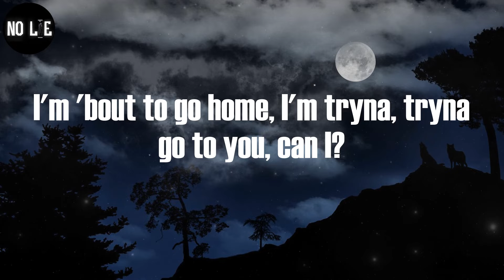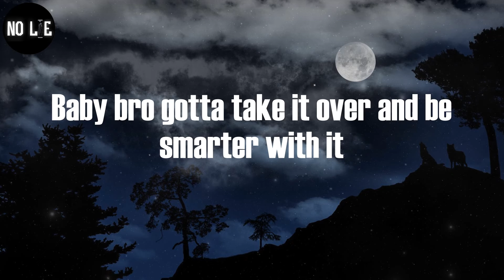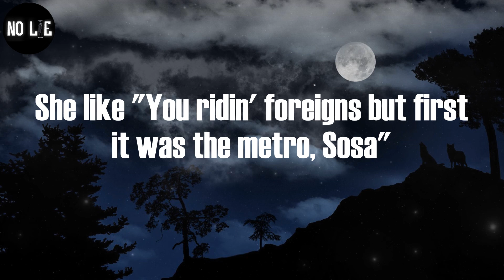Chief Keef, "Tony Montana Flow" (Lyric Video)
Chief Keef - Tony Montana Flow (Lyrics)

Bro
What up?
Where are you?
'Fuck you at?
You sound 'bout it as fuck
I'm 'bout to go home, I'm tryna, tryna go to you, can I?
I ain't even at the house right now
So when are you gonna be at your house?
I don't know, in a minute
Okay, I'm just going to go home then, I guess
I just want the blue cheese and a thousand islands
Bitch, you want me to punch you, bitch, you wildin', wildin'
Might not wanna come over here, 'cause bitch it's crowded, crowded
Unless you Master P and bitch you 'bout it, 'bout it
Shorty ass a squirter, that's a talent, talent
King size beds was a palette, palette
Even in kindergarten, I wasn't tattletalin'
I ain't generous, I'm not Ellen, Ellen
Life is sweet, nigga love watermelon
I got green and I'll put it on yo' melon
Bad ass lil' nigga on the corner sellin'
Young nigga hungry, got that mornin' belly
Nigga gettin' money no matter what you selling
Tell 'em you a pit, get some dog repellent
Shorty got some time from an informant telling
Baby bro like, "Give it to me, nigga, I'ma sell it"
Baby bro gotta take it over and be smarter with it
And I'm smoking on that musty call me arm pit, man
I be lettin' my chain and wrist talk to a bunch of bitches
You can get ya Gyro, nigga, no Tzatziki
At your head, no Medusa-dusa
You know I be with gorillas, nigga ucka-ucka
Even when I'm by myself, I'm a noodle knocker
Pulled up, shittin' on 'em, nigga dooka-dooka
I know I ain't gotta do it, but I'm a pistol toter
Just in case the opps see me and be like, "There go, Sosa"
Got a warrant, the cops saw me, like, "Let's go, Sosa"
What the fuck you was just doin' up in Mexico, Sosa?
Shorty said, "When the last time you been in Chicago, Sosa?"
She like "When the fuck you gon' stop smokin' that Petrol, Sosa?"
She like "You smokin' gas but first was that red stuff, Sosa"
She like "You ridin' foreigns but first it was the metro, Sosa"
You drunk? Ayy, ayy, ayy, ayy
Bang, huh